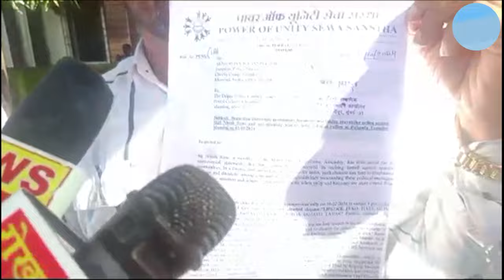ट्रॉम्बे के चीता कैंप में फिर उगला नितेश राणे ने, मुसलमानों के खिलाफ ज़हर | Aaj Ka Mahanagar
ट्रॉम्बे के चीता कैंप में फिर उगला नितेश राणे ने, मुसलमानों के खिलाफ ज़हर